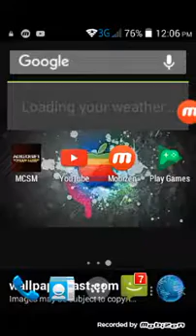[Lets do this]Minecraft story mode ep.1: order of the stone part 1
I finally decide to play this epic game by tale tell.